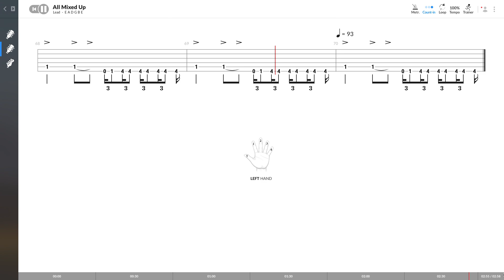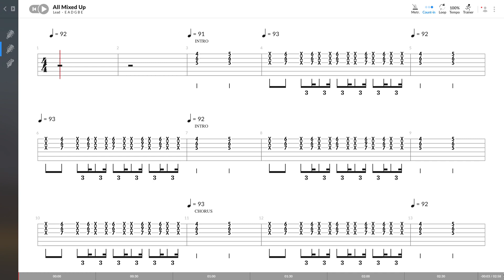311 - All Mixed Up (LEAD GUITAR TAB PLAY ALONG)